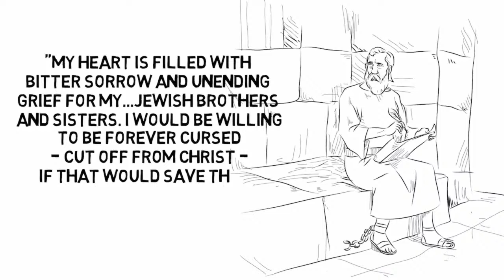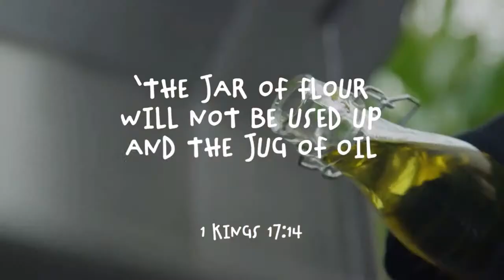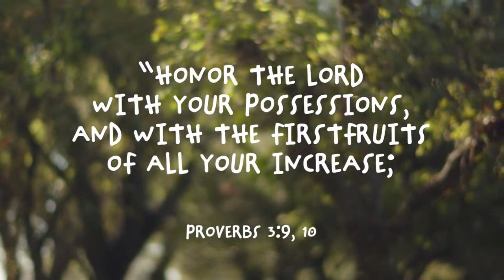Sabbath Service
The Greater Portmore Seventh-day Adventist Church, under the guidance of the Holy Spirit, is committed to leading others to become disciples of Christ through the proclamation of the Three Angels’ Message and the promotion of unity and quality of life for all.